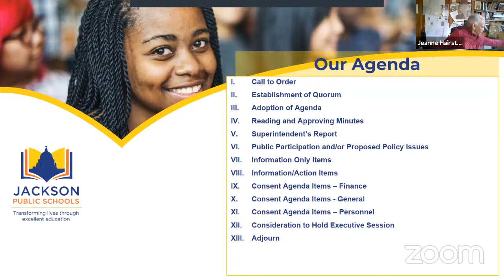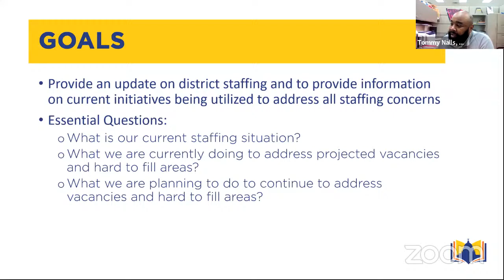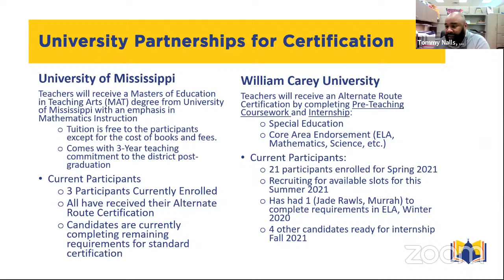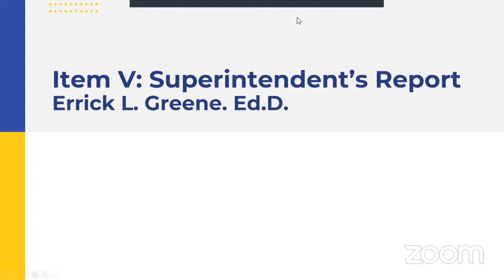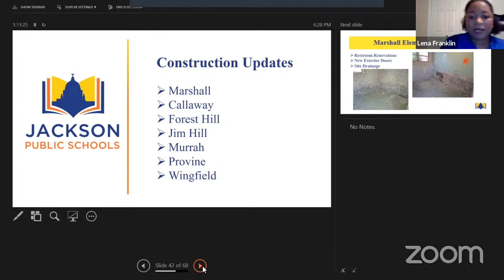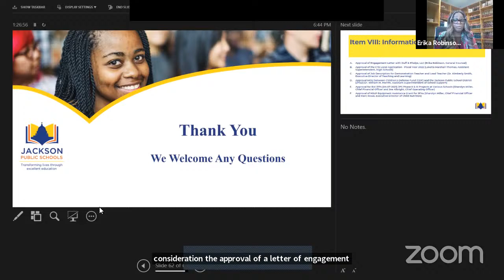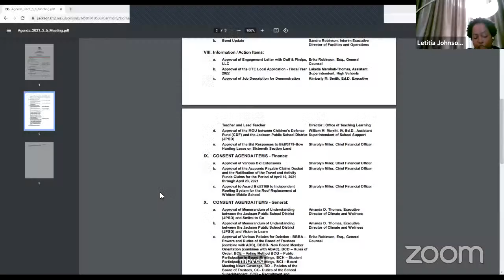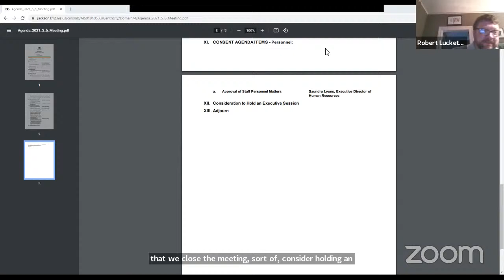JPS Board of Trustees Meeting - May 6, 2021